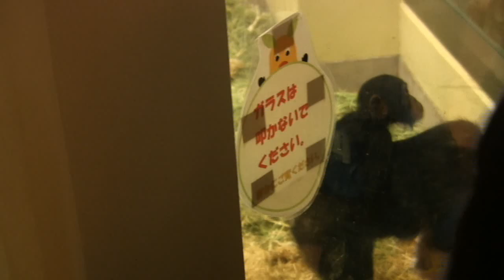カズミと11か月のヨツバ ちゃん 145 Kazumi & baby Yotsuba 11 month Chimpanzees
Shooting date March 29, 2022     撮影日 2022年3月29日

2021年4月28日に誕生した赤ちゃん【よつば】です。母、兄、双子の姉に可愛がられています。
It is a baby [Yotsuba] born on April 28, 2021. Beloved by She mother, brother and twin sister.

母カズミ♀(35才 1986,12月19生 ) mother　Kazumi
息子リキ♂(10才 2011,7月24生 )Son  Riki
娘 双子カラン＆コエ♀(4才 2017, 10月21生)Daughter twin  Karan ＆ Koe.
赤ちゃんヨツバ♀(0才 2021,4,28月生)♀ baby  Daughter Yotsuba

母のカズミは双子の意思行動を尊重して叱らず、赤ちゃんのお世話を許して満足させる教育方針です。
Kazumi, mother, respects the will and behavior of the twins and does not scold them.
Allow the twins to take care of their baby .
It is an educational policy that satisfies the feelings of twins.